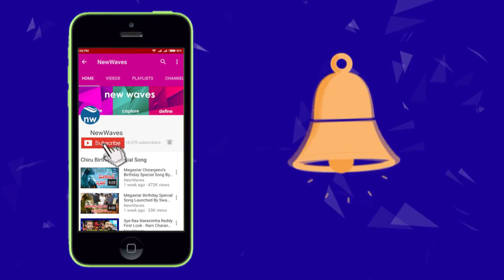Reason Behind Pawan Kalyan Vizag Tour | "పవన్ యాత్రకు ఇదే కారణం" | New Waves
PawanKalyan has completed the shooting of his upcoming film Agnyaathavaasi. So Pawan Kalyan will now start his political yatras again. pawan visit to vizag today. On his yatra he will participate in the agitation which will be focusing on the fight against privatisation of Dredging Corporation of India.

ew waves media is a 24/7 news channel on the digital platform, With breaking news, Celebrity interviews, Politics Updates, Entertainment News, Health Updates, Mythology Stories And Exclusive Programs.